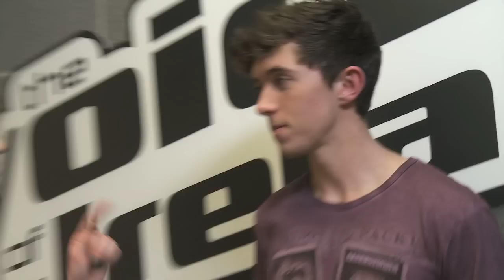Congratulations Ryan, you're through to The Live Shows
Claire catches up with Ryan after battling his way to The Live Shows.